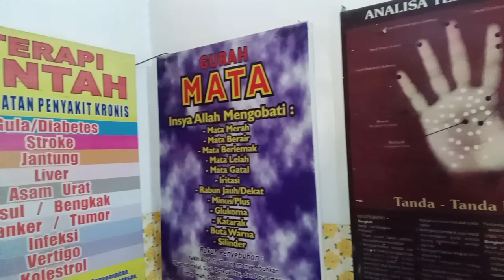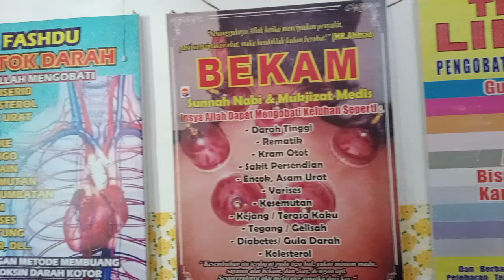PENGOBATAN JERAWAT PUNGGUNG